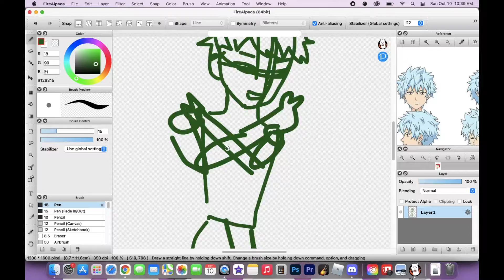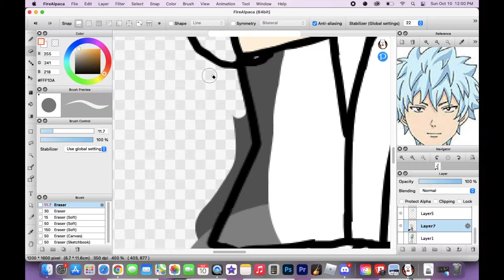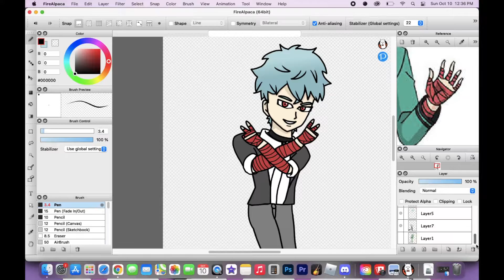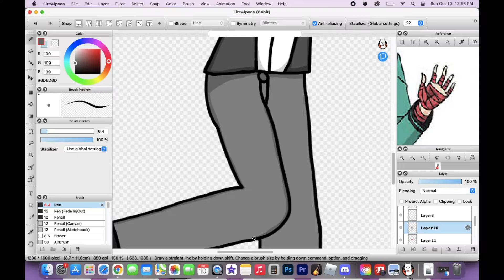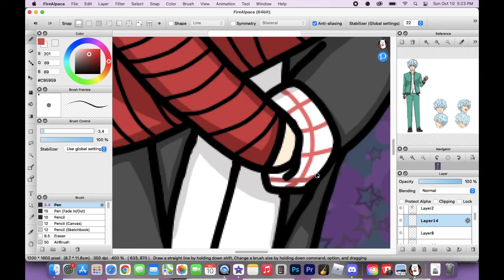Kaido Fanart Speed Draw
Decided to make a Kaido Speed Draw.